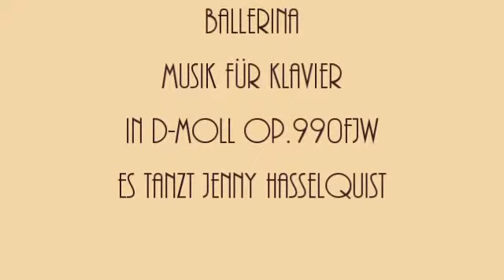Herb Weidner Ballerina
Ancient Ballerina ... Jenny Hasselquist is dancing. Music for Piano in d-minor op.990fjw.